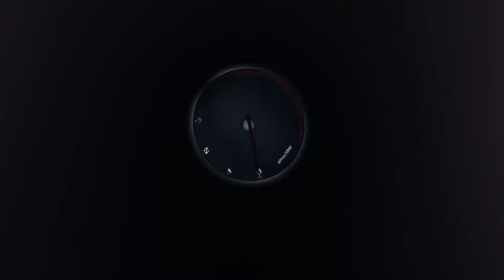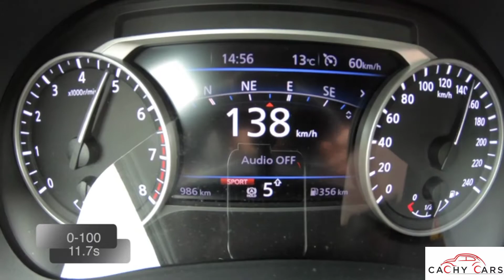2021 Nissan Juke: Things you need to know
The most up to date SUV by Nissan that set to dispatch next has been the discussion of the engine town for a piece now. Directly from the main impression, it has left the crowd surprised with its astounding plan and rundown of stunning highlights. The Japanese Automaker has had some huge designs for Juke, which are soon to appear as reality when the vehicle hits the roads. The car, notwithstanding, destined to fabricate on an all-encompassing variant of the CMF Renault-Nissan-Mitsubishi Alliance stage.